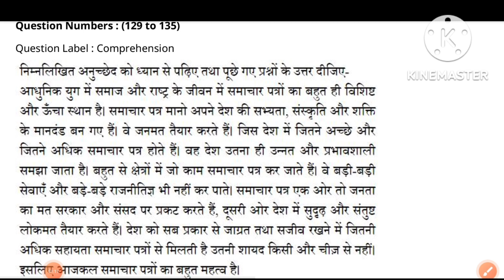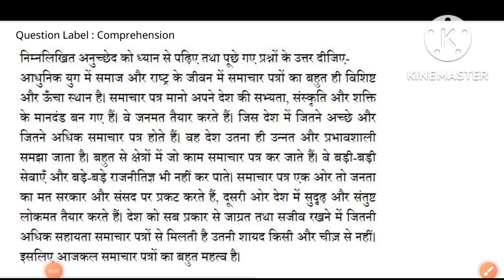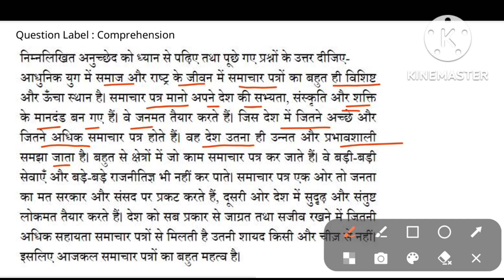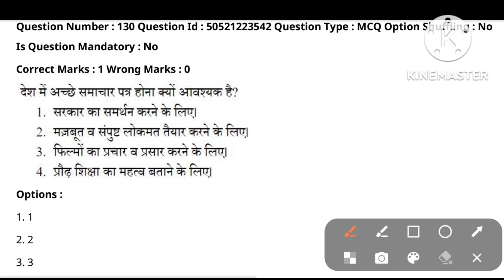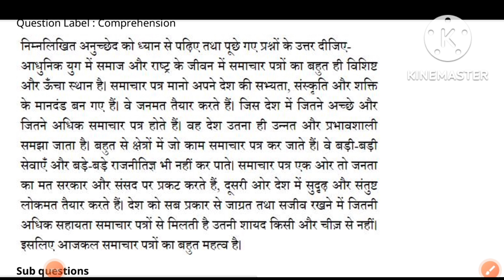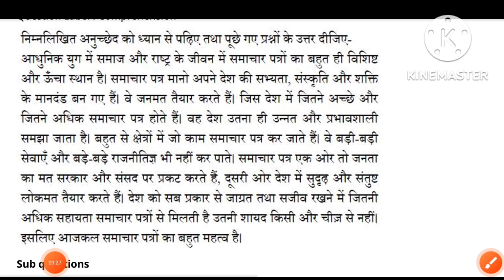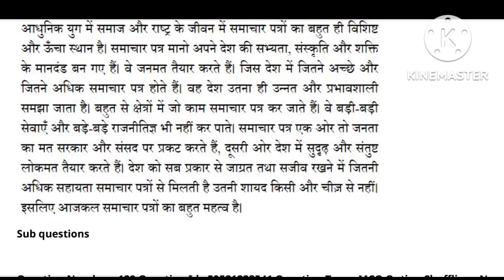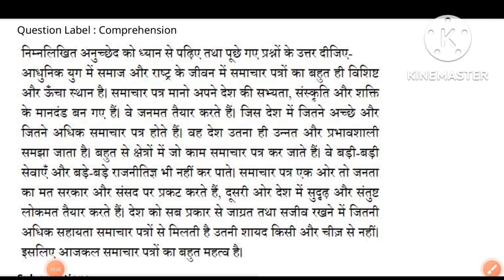CTET 2022 गद्यांश पद्यांश का सही तरीका | Online Trick सही और जल्दी कैसे करें | 15 नंबर पक्का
CTET 2022 गद्यांश पद्यांश का सही तरीका | Online Trick सही और जल्दी कैसे करें | 15 नंबर पक्का | By Preeti Chaurasia

Instagarm.com/preetiofficial695